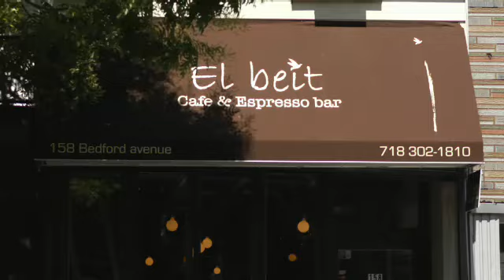Ep5 Holly and Rob in Brooklyn